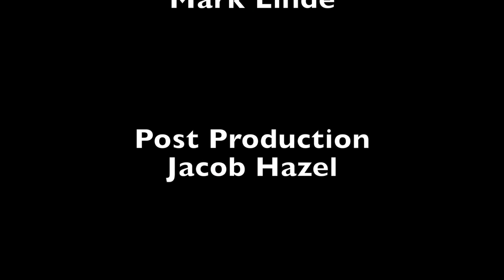Gary Highlander Lecture Series Part 1 of 3 - JFK Presidential Election 6-3-17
Join local historian Gary Hylander for a fascinating talk on the election of the 35th president. Few presidential elections were closer with two very different American futures at stake. Professor Hylander is a local favorite who brings history alive through his lectures. Join us for the first lecture of a three part series on JFK.
Held on June 3, 2017 at the Brockton Public Library